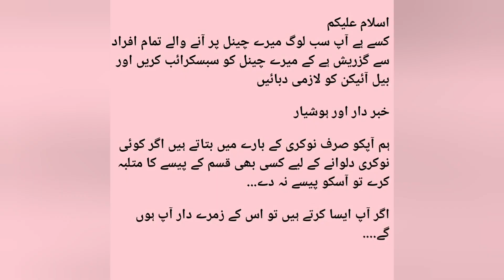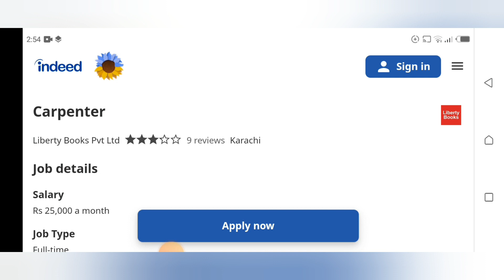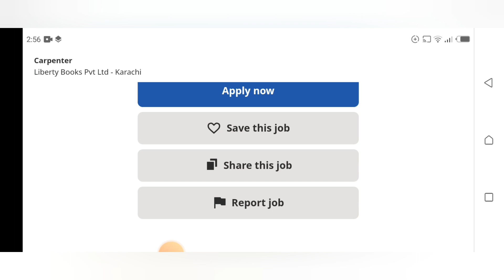Carpenter job | karachi private job | karachi job vacancy 2023 | job update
ASSALAMOALIKUM My name is ovais in this video i'm telling you about latest job vacancy 2023  Carpenter job | karachi private job | karachi job vacancy 2023 | job update

Jobsmedia